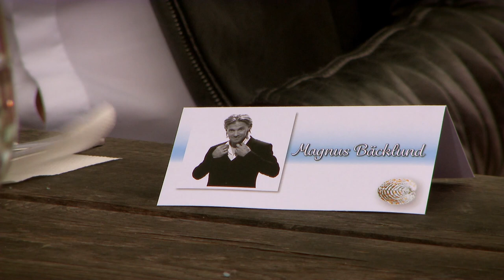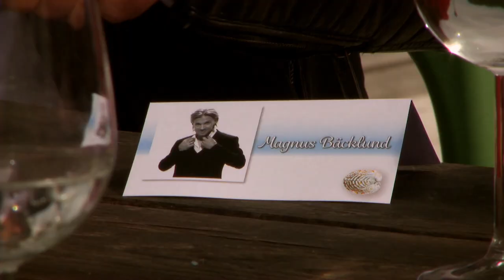Åsa i skärgården - Carina Perenkranz och Magnus Bäcklund Del 1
I dagens program träffar vi mångsysslaren Carina Perenkranz och artisten Magnus Bäcklund.
Jag tror dom kommer trivas bra ihop men vi får se hur det blir när det blir dags för tävling.
Magnus Bäcklund tillsammans med Mikael Lindholm på gitarr framför låten Eleanor Rigby med Beatles.

Åsa Sjöberg träffar välkända profiler i Östergötlands vackra skärgård.
Programmen bjuder på personliga samtal och live-musik i skön sommarmiljö.
Några av gästerna du möter är Paolo Roberto, Pernilla Wiberg, Marika Lagercranz, Bengt Baron,
Peter Johansson och Emelie Schepp.

Materialet ägs av Öst Media, en del av NTM. Åsa i skärgården sändes ursprungligen i 24nt och 24corren. Åsa i skärgården säsong 1 är inspelad sommaren 2015.